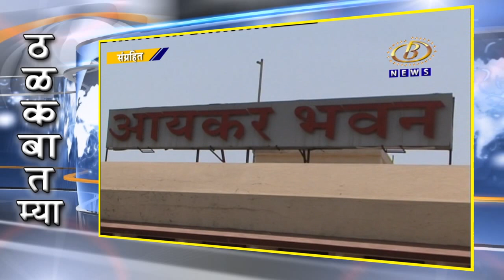ठळक बातम्या - बी न्युज बातमीपत्र दिनांक २३ - ०९ - २०२०